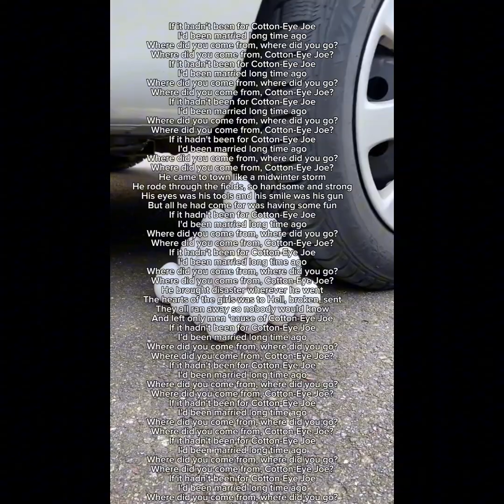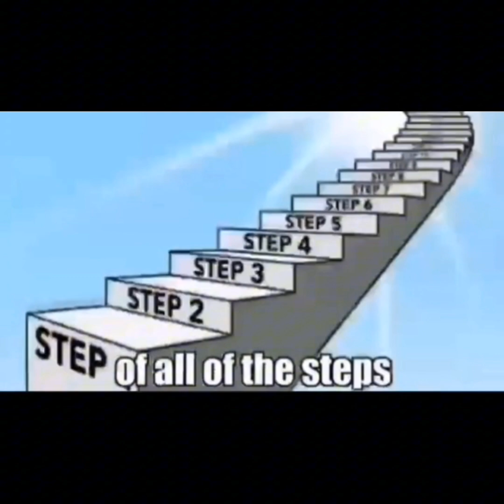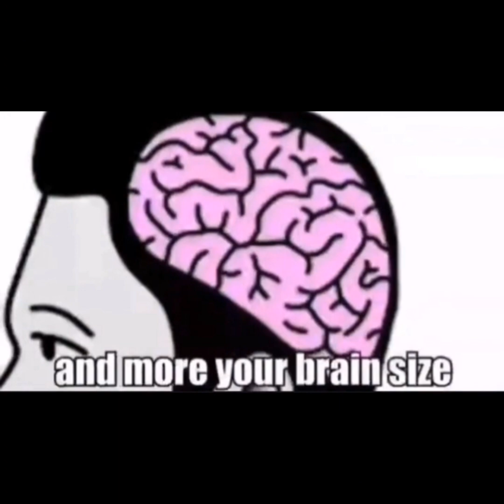March 2024 Memecap